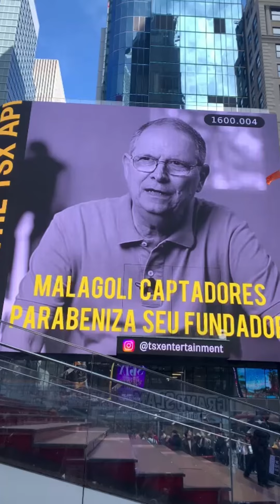Homenagem a meu pai, um dos fundadores da empresa, por seu aniversário HOJE!